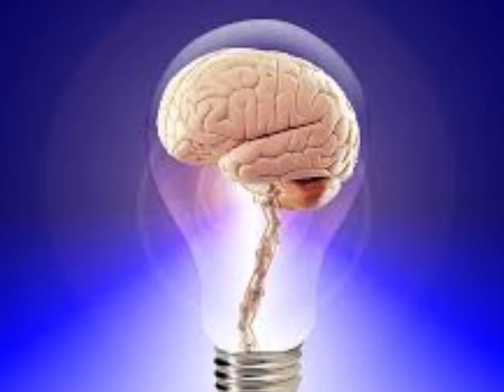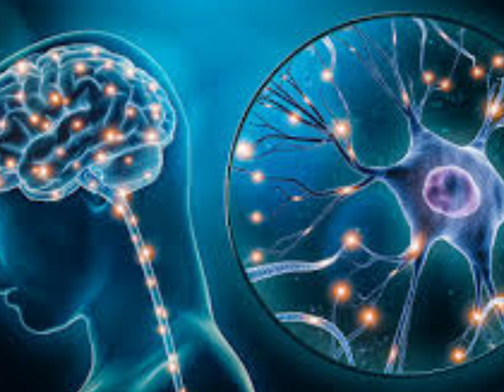5 amazing Benefits about Magnesium I Magnesium kewn zarori hy I insomnia ka ilaj I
Description: Discover the incredible health benefits of magnesium in this enlightening video. Magnesium, an essential mineral, plays a crucial role in supporting overall well-being and maintaining optimal bodily functions. Join us as we delve into the science-backed benefits of magnesium, including its role in promoting healthy bones and teeth, supporting cardiovascular health, reducing stress and anxiety, improving sleep quality, enhancing muscle function, and boosting energy levels. Learn why magnesium-rich foods and supplements should be a part of your daily routine, and gain valuable insights into harnessing the power of this remarkable mineral to optimize your health and vitality. Don't miss this insightful exploration of magnesium's immense potential for a healthier and happier you.